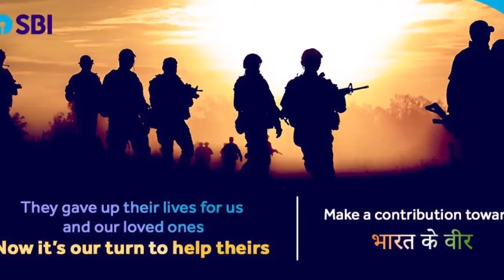पुलवामा में शहीद हुए जवानों के परिवार वालों को 5 करोड़ की मदद देंगे अक्षय कुमार !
जम्मू-कश्मीर के पुलवामा में सीआरपीएफ पर हुए आत्मघाती आतंकवादी हमले में 40 जवानों के शहीद होने के बाद बॉलीवुड गम में है।

बॉलीवुड के सितारे शहीद जवानों के परिवार वालों को आर्थिक मदद देने में पीछे नहीं हैं। अक्षय कुमार ने पुलवाना हमले को बेहद कायराना कहा है। बताया जा रहा है कि हमेशा देश के सिपाहियों के सपोर्ट में आवाज उठाने वाले अक्षय इस हमले में शहीद हुए जवानों के परिवारों के लिए 5 करोड़ रुपये दान देंगे।

इससे पहले पुलवामा आतंकी हमले को लेकर बॉलीवुड एक्टर अक्षय कुमार ने हमले में शहीद हुए जवानों के परिवार के मदद के लिए लोगों से डोनेशन की मांग की थी। अक्षय कुमार ने शनिवार को एक ट्वीट कर के लिखा है कि पुलवामा एक ऐसा हादसा है जिसे हम कभी नहीं भूल सकते। हम सभी गुस्से में हैं और यह कुछ करने का वक्त है। इसलिए अभी पर जाकर पुलवामा के शहीदों के लिए कुछ डोनेट करे।

इसे अच्छा श्रद्धांजलि देने और अपना समर्थन दिखाने का इससे कोई बेहतर तरीका नहीं है। यही एक ऑफिशियल साइट है, प्लीज फेक साइट के शिकार नहीं बनें। जम्मू-कश्मीर के पुलवामा में 14 फरवरी हुए आतंकी हमले में तकरीबन 40 से भी ज्यादा सुरक्षाबल शहीद हो गए।

अक्षय कुमार ने ट्वीट के चरिए ऑडियो भेजा था। साथ ही कई भावुक होने वाली लाइन भी लिखी । कहा कि हमे शहीदों के परिवार का साथ देना चाहिए। हम उनका गम तो हलका नहीं कर सकते पर उनका ख्याल तो जरूर रख सकते हैं।

इससे पहले अमिताभ बच्चन के बारे में खबर आई थी कि वह पुलवामा हमले में शहीद हुए जवानों के हर परिवार को 5 लाख रुपये का दान देंगे। अमिताभ के अलावा सलमान की एनजीओ बीइंग ह्यूमन फाउंडेशन भी शहीद जवानों के परिवारों की मदद के लिए आगे आया है। अक्षय इससे पहले नक्सली हमले में शहीद हुए जवानों के परिवारवालों को भी लाखों रुपये का दान दे चुके हैं।